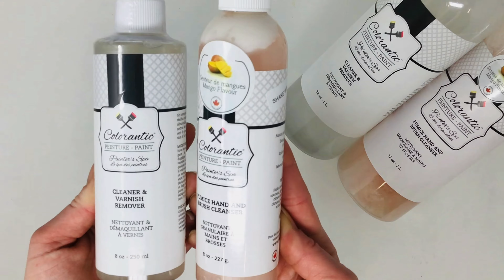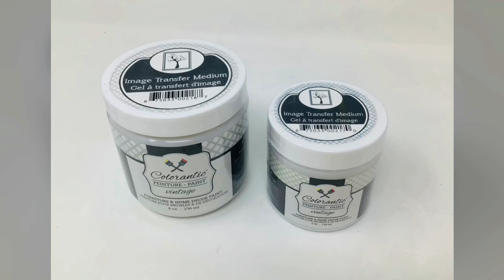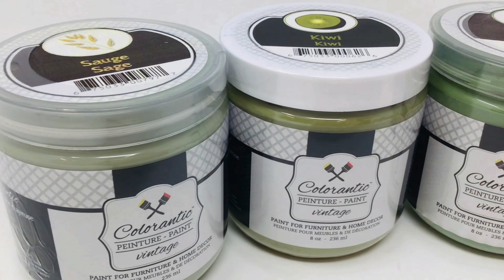FR - Présentation de Colorantic en français - 2021 pour tous - Peinture à la craie Québec Canada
Présentation de Colorantic avec description des produits visuellement